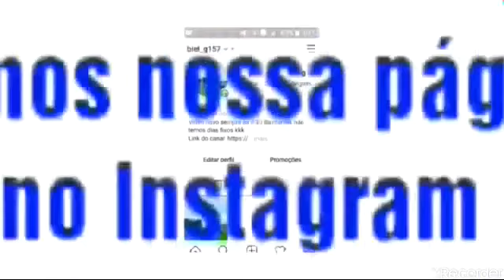Ep. 7 DA SÉRIE SURVIVAL NO LOKICRAFT! (atrasado mas está aí).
Espero que gostem do vídeo, ficou ruim mas foi o único modo que encontrei para publicar. Peço desculpas!

Outros episódios da série survival no lockicraft